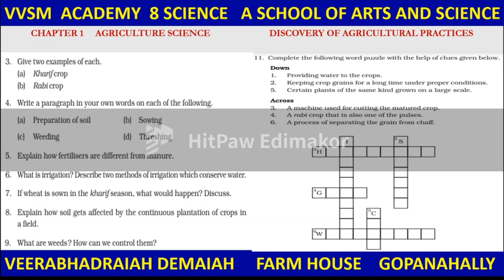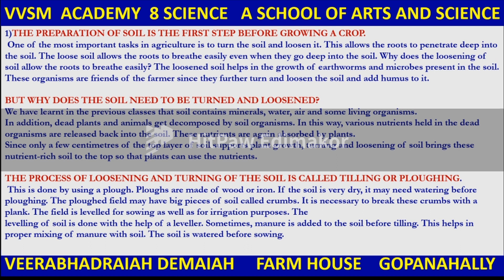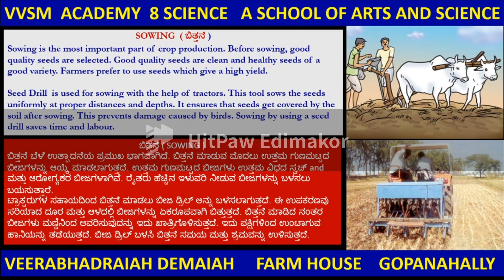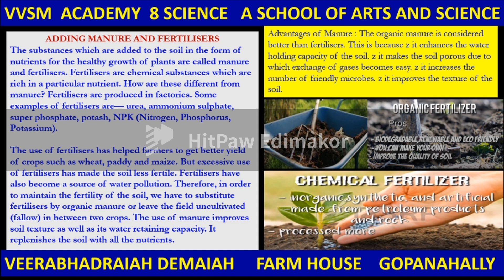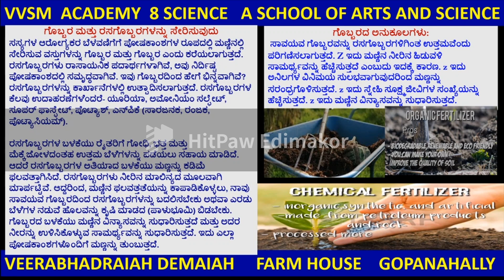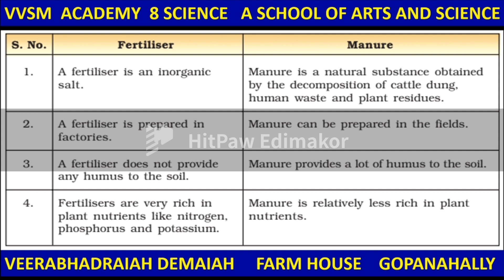VVSMA GENERAL KNOWLEDGE SERIES AGRICULTURE SCIENCE VVSMA ಸಾಮಾನ್ಯ ಜ್ಞಾನ ಸರಣಿ ಕೃಷಿ ವಿಜ್ಞಾನ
VVSMA GENERAL KNOWLEDGE  SERIES   AGRICULTURE SCIENCE
VVSMA ಸಾಮಾನ್ಯ ಜ್ಞಾನ ಸರಣಿ  ಕೃಷಿ ವಿಜ್ಞಾನ
ಕೃಷಿ ವಿಜ್ಞಾನವು ಜೀವಶಾಸ್ತ್ರದ ವಿಶಾಲವಾದ ಬಹುಶಿಸ್ತೀಯ ಕ್ಷೇತ್ರವಾಗಿದ್ದು, ಕೃಷಿಯ ಅಭ್ಯಾಸ ಮತ್ತು ತಿಳುವಳಿಕೆಯಲ್ಲಿ ಬಳಸಲಾಗುವ ನಿಖರವಾದ, ನೈಸರ್ಗಿಕ, ಆರ್ಥಿಕ ಮತ್ತು ಸಾಮಾಜಿಕ ವಿಜ್ಞಾನಗಳ ಭಾಗಗಳನ್ನು ಒಳಗೊಂಡಿದೆ. ಕೃಷಿ ವಿಜ್ಞಾನದ ವೃತ್ತಿಪರರನ್ನು ಕೃಷಿ ವಿಜ್ಞಾನಿಗಳು ಅಥವಾ ಕೃಷಿಕರು ಎಂದು ಕರೆಯಲಾಗುತ್ತದೆ. ಕೃಷಿ ವಿಜ್ಞಾನ (ಅಥವಾ ಸಂಕ್ಷಿಪ್ತವಾಗಿ ಕೃಷಿ ವಿಜ್ಞಾನ ) ಎಂಬುದು ಜೀವಶಾಸ್ತ್ರದ ವಿಶಾಲವಾದ ಬಹುಶಿಸ್ತೀಯ ಕ್ಷೇತ್ರವಾಗಿದ್ದು , ಇದು ಕೃಷಿಯ ಅಭ್ಯಾಸ ಮತ್ತು ತಿಳುವಳಿಕೆಯಲ್ಲಿ ಬಳಸಲಾಗುವ ನಿಖರವಾದ, ನೈಸರ್ಗಿಕ, ಆರ್ಥಿಕ ಮತ್ತು ಸಾಮಾಜಿಕ ವಿಜ್ಞಾನಗಳ ಭಾಗಗಳನ್ನು ಒಳಗೊಂಡಿದೆ . ಕೃಷಿ ವಿಜ್ಞಾನದ ವೃತ್ತಿಪರರನ್ನು ಕೃಷಿ ವಿಜ್ಞಾನಿಗಳು ಅಥವಾ ಕೃಷಿಕರು ಎಂದು ಕರೆಯಲಾಗುತ್ತದೆ .
ಇತಿಹಾಸ
ಕೃಷಿ ವಿಜ್ಞಾನದ ಇತಿಹಾಸ 18 ನೇ ಶತಮಾನದಲ್ಲಿ, ಜೋಹಾನ್ ಫ್ರೆಡ್ರಿಕ್ ಮೇಯರ್ ಜಿಪ್ಸಮ್ (ಹೈಡ್ರೀಕರಿಸಿದ ಕ್ಯಾಲ್ಸಿಯಂ ಸಲ್ಫೇಟ್ ) ಅನ್ನು ಗೊಬ್ಬರವಾಗಿ ಬಳಸುವ ಪ್ರಯೋಗಗಳನ್ನು ನಡೆಸಿದರು .
1843 ರಲ್ಲಿ, ಜಾನ್ ಬೆನೆಟ್ ಲಾವ್ಸ್ ಮತ್ತು ಜೋಸೆಫ್ ಹೆನ್ರಿ ಗಿಲ್ಬರ್ಟ್ ಅವರು ಇಂಗ್ಲೆಂಡ್‌ನ ರೋಥಮ್‌ಸ್ಟೆಡ್ ರಿಸರ್ಚ್‌ನಲ್ಲಿ ದೀರ್ಘಕಾಲೀನ ಕ್ಷೇತ್ರ ಪ್ರಯೋಗಗಳನ್ನು ಪ್ರಾರಂಭಿಸಿದರು , ಅವುಗಳಲ್ಲಿ ಕೆಲವು ಇನ್ನೂ 2018 ರವರೆಗೆ ಚಾಲನೆಯಲ್ಲಿವೆ.
ಯುನೈಟೆಡ್ ಸ್ಟೇಟ್ಸ್ನಲ್ಲಿ, ಕೃಷಿಯಲ್ಲಿ ವೈಜ್ಞಾನಿಕ ಕ್ರಾಂತಿಯು 1887 ರ ಹ್ಯಾಚ್ ಆಕ್ಟ್ನೊಂದಿಗೆ ಪ್ರಾರಂಭವಾಯಿತು , ಇದು "ಕೃಷಿ ವಿಜ್ಞಾನ" ಎಂಬ ಪದವನ್ನು ಬಳಸಿತು. ಆರಂಭಿಕ ಕೃತಕ ರಸಗೊಬ್ಬರಗಳ ಅಂಶಗಳನ್ನು ತಿಳಿದುಕೊಳ್ಳುವ ರೈತರ ಆಸಕ್ತಿಯಿಂದ ಹ್ಯಾಚ್ ಆಕ್ಟ್ ಅನ್ನು ನಡೆಸಲಾಯಿತು. 1917 ರ ಸ್ಮಿತ್ -ಹ್ಯೂಸ್ ಕಾಯಿದೆಯು ಕೃಷಿ ಶಿಕ್ಷಣವನ್ನು ಅದರ ವೃತ್ತಿಪರ ಮೂಲಗಳಿಗೆ ಬದಲಾಯಿಸಿತು, ಆದರೆ ವೈಜ್ಞಾನಿಕ ಅಡಿಪಾಯವನ್ನು ನಿರ್ಮಿಸಲಾಯಿತು.  1906 ರ ನಂತರದ ಮುಂದಿನ 44 ವರ್ಷಗಳವರೆಗೆ, ಯುನೈಟೆಡ್ ಸ್ಟೇಟ್ಸ್‌ನಲ್ಲಿ ಕೃಷಿ ಸಂಶೋಧನೆಯ ಫೆಡರಲ್ ವೆಚ್ಚಗಳು ಖಾಸಗಿ ವೆಚ್ಚಗಳನ್ನು ಮೀರಿಸಿದೆ.
ಪ್ರಮುಖ ಕೃಷಿ ವಿಜ್ಞಾನಿಗಳು
ನಾರ್ಮನ್ ಬೋರ್ಲಾಗ್, ಹಸಿರು ಕ್ರಾಂತಿಯ ಪಿತಾಮಹ .1965 ಮತ್ತು 1970 ರ ನಡುವೆ, ಪಾಕಿಸ್ತಾನ ಮತ್ತು ಭಾರತದಲ್ಲಿ ಗೋಧಿ ಇಳುವರಿ ಸುಮಾರು ದ್ವಿಗುಣಗೊಂಡಿದೆ, ಆ ರಾಷ್ಟ್ರಗಳಲ್ಲಿ ಆಹಾರ ಭದ್ರತೆಯನ್ನು ಮಹತ್ತರವಾಗಿ ಸುಧಾರಿಸಿತು. ಬೋರ್ಲಾಗ್ ಅವರನ್ನು ಸಾಮಾನ್ಯವಾಗಿ "ಹಸಿರು ಕ್ರಾಂತಿಯ ಪಿತಾಮಹ" ಎಂದು ಕರೆಯಲಾಗುತ್ತಿತ್ತು ಮತ್ತು ಪ್ರಪಂಚದಾದ್ಯಂತ ಒಂದು ಶತಕೋಟಿ ಜನರನ್ನು ಹಸಿವಿನಿಂದ ಉಳಿಸಿದ ಕೀರ್ತಿಗೆ ಪಾತ್ರರಾಗಿದ್ದಾರೆ .
ವಿಲ್ಬರ್ ಓಲಿನ್ ಅಟ್ವಾಟರ್   ರಾಬರ್ಟ್ ಬೇಕ್ವೆಲ್
ನಾರ್ಮನ್ ಬೋರ್ಲಾಗ್   ಲೂಥರ್ ಬರ್ಬ್ಯಾಂಕ್
ಜಾರ್ಜ್ ವಾಷಿಂಗ್ಟನ್ ಕಾರ್ವರ್   ಕಾರ್ಲ್ ಹೆನ್ರಿ ಕ್ಲರ್ಕ್
ಜಾರ್ಜ್ ಸಿ. ಕ್ಲರ್ಕ್   ರೆನೆ ಡುಮಾಂಟ್   ಸರ್ ಆಲ್ಬರ್ಟ್ ಹೊವಾರ್ಡ್
ಕೈಲಾಸ್ ನಾಥ್ ಕೌಲ್   ಥಾಮಸ್ ಲೆಕಿ
ಜಸ್ಟಸ್ ವಾನ್ ಲೀಬಿಗ್   ಜೇ ಲಾರೆನ್ಸ್ ಲುಶ್
ಗ್ರೆಗರ್ ಮೆಂಡೆಲ್   ಲೂಯಿಸ್ ಪಾಶ್ಚರ್   ಎಂಎಸ್ ಸ್ವಾಮಿನಾಥನ್
ಜೆತ್ರೊ ತುಲ್   ಆರ್ತುರಿ ಇಲ್ಮರಿ ವಿರ್ತಾನೆನ್   ಸೀವಾಲ್ ರೈಟ್
ಕ್ಷೇತ್ರಗಳು ಅಥವಾ ಸಂಬಂಧಿತ ವಿಭಾಗಗಳು
ಕೃಷಿ ಜೈವಿಕ ತಂತ್ರಜ್ಞಾನ
ಕೃಷಿ ರಸಾಯನಶಾಸ್ತ್ರಕೃಷಿಯ ಉತ್ಪನ್ನಗಳ ಮತ್ತು ಕೃಷಿಗೆ ಸಹಾಯಕವಾದ ಸಾಕು ಪ್ರಾಣಿಗಳ ಅಭಿವೃದ್ಧಿಯ ದಿಶೆಯಲ್ಲಿ ಬಳಸುವ ರಾಸಾಯನಿಕಗಳ ಹಾಗೂ ಅವುಗಳ ರಾಸಾಯನಿಕ ಕ್ರಿಯೆಗಳ ಅಧ್ಯಯನ. ಕೃಷಿಗೆ ಆಧಾರ ಭೂಮಿ, ಅದರಲ್ಲೂ ಭೂಮಿಯ ಮೇಲ್ಮೈ. ಆದ್ದರಿಂದ ಕೃಷಿಯ ದೃಷ್ಟಿಯಿಂದ ಕೆಲವೇ ಮೀಟರುಗಳಷ್ಟು ಆಳದ ವರೆಗೆ ಮಣ್ಣನ್ನು ಪರಿಶೀಲಿಸಿದರೆ ಸಾಕು. ಕಲ್ಲುಮರಳು ಪ್ರಧಾನವಾದ ಭೂಮಿ ಕೃಷಿಗೆ ಯೋಗ್ಯವಲ್ಲ.
ಕೃಷಿ ವೈವಿಧ್ಯೀಕರಣ  ಕೃಷಿ ಶಿಕ್ಷಣ  ಕೃಷಿ ಅರ್ಥಶಾಸ್ತ್ರ  ಕೃಷಿ ಎಂಜಿನಿಯರಿಂಗ್
ಕೃಷಿ ಭೂಗೋಳ  ಕೃಷಿ ತತ್ವಶಾಸ್ತ್ರ  ಕೃಷಿ ಮಾರುಕಟ್ಟೆ  ಕೃಷಿ ಮಣ್ಣಿನ ವಿಜ್ಞಾನ
ಕೃಷಿವಿಜ್ಞಾನ  ಕೃಷಿ ಭೌತಶಾಸ್ತ್ರ  ಪ್ರಾಣಿ ವಿಜ್ಞಾನ  ಪ್ರಾಣಿಗಳ ಸಂತಾನೋತ್ಪತ್ತಿ
ಪಶುಸಂಗೋಪನೆ  ಪ್ರಾಣಿಗಳ ಪೋಷಣೆ  ಫಾರ್ಮ್ ನಿರ್ವಹಣೆ  ಕೃಷಿಶಾಸ್ತ್ರ  ಸಸ್ಯಶಾಸ್ತ್ರ  ಸೈದ್ಧಾಂತಿಕ ಉತ್ಪಾದನಾ ಪರಿಸರ ವಿಜ್ಞಾನ  ತೋಟಗಾರಿಕೆ
ಸಸ್ಯ ಸಂತಾನೋತ್ಪತ್ತಿ  ಸಸ್ಯ ಫಲೀಕರಣ  ಮೀನುಗಾರಿಕೆ ವಿಜ್ಞಾನ  ಮೀನುಗಾರಿಕೆ
ಸಮುದ್ರ ಮೀನುಗಾರಿಕೆ  ಜಲಚರ ಸಾಕಣೆ  ಜೈವಿಕ ಎಂಜಿನಿಯರಿಂಗ್  ತಳೀಯ ಎಂಜಿನಿಯರಿಂಗ್  ನೆಮಟಾಲಜಿ  ಸೂಕ್ಷ್ಮ ಜೀವವಿಜ್ಞಾನ  ಸಸ್ಯ ರೋಗಶಾಸ್ತ್ರ
ಶ್ರೇಣಿ ನಿರ್ವಹಣೆ  ಪರಿಸರ ವಿಜ್ಞಾನ  ಕೀಟಶಾಸ್ತ್ರ  ಆಹಾರ ವಿಜ್ಞಾನ
ಮಾನವ ಪೋಷಣೆ  ನೀರಾವರಿ ಮತ್ತು ನೀರಿನ ನಿರ್ವಹಣೆ  ಮಣ್ಣಿನ ವಿಜ್ಞಾನ
ಕೃಷಿಶಾಸ್ತ್ರ  ತ್ಯಾಜ್ಯ ನಿರ್ವಹಣೆ  ಕಳೆ ವಿಜ್ಞಾನ
ವ್ಯಾಪ್ತಿ   ಕೃಷಿ, ಕೃಷಿ ವಿಜ್ಞಾನ ಮತ್ತು ಕೃಷಿ ವಿಜ್ಞಾನವು ಸಾಮಾನ್ಯವಾಗಿ ಗೊಂದಲಕ್ಕೊಳಗಾಗುತ್ತದೆ. ಆದಾಗ್ಯೂ, ಅವರು ವಿಭಿನ್ನ ಪರಿಕಲ್ಪನೆಗಳನ್ನು ಒಳಗೊಳ್ಳುತ್ತಾರೆ:  ಕೃಷಿಯು ಮಾನವ ಬಳಕೆಗಾಗಿ ಪ್ರಾಣಿಗಳು ಮತ್ತು ಸಸ್ಯಗಳ ಉತ್ಪಾದನೆಗೆ ಪರಿಸರವನ್ನು ಪರಿವರ್ತಿಸುವ ಚಟುವಟಿಕೆಗಳ ಗುಂಪಾಗಿದೆ. ಕೃಷಿಯು ಕೃಷಿ ಸಂಶೋಧನೆಯ ಅನ್ವಯವೂ ಸೇರಿದಂತೆ ತಂತ್ರಗಳಿಗೆ ಸಂಬಂಧಿಸಿದೆ.
ಕೃಷಿ ವಿಜ್ಞಾನವು ಸಸ್ಯ ಆಧಾರಿತ ಬೆಳೆಗಳ ಅಧ್ಯಯನ ಮತ್ತು ಸುಧಾರಣೆಗೆ ಸಂಬಂಧಿಸಿದ ಸಂಶೋಧನೆ ಮತ್ತು ಅಭಿವೃದ್ಧಿಯಾಗಿದೆ .
ಮಣ್ಣಿನ ರಚನೆಯ ಅಂಶಗಳು ಮತ್ತು ಮಣ್ಣಿನ ಅವನತಿ
ಕೃಷಿ ವಿಜ್ಞಾನವು ಸಂಶೋಧನೆ ಮತ್ತು ಅಭಿವೃದ್ಧಿಯನ್ನು ಒಳಗೊಂಡಿದೆ:

ಪ್ರಮಾಣ ಮತ್ತು ಗುಣಮಟ್ಟದ ವಿಷಯದಲ್ಲಿ ಕೃಷಿ ಉತ್ಪಾದಕತೆಯನ್ನು ಸುಧಾರಿಸುವುದು (ಉದಾ, ಬರ-ನಿರೋಧಕ ಬೆಳೆಗಳು ಮತ್ತು ಪ್ರಾಣಿಗಳ ಆಯ್ಕೆ, ಹೊಸ ಕೀಟನಾಶಕಗಳ ಅಭಿವೃದ್ಧಿ , ಇಳುವರಿ-ಸಂವೇದಿ ತಂತ್ರಜ್ಞಾನಗಳು, ಬೆಳೆ ಬೆಳವಣಿಗೆಯ ಸಿಮ್ಯುಲೇಶನ್ ಮಾದರಿಗಳು, ಇನ್-ವಿಟ್ರೋ ಸೆಲ್ ಕಲ್ಚರ್ ತಂತ್ರಗಳು)
ಬೆಳೆ ಅಥವಾ ಪ್ರಾಣಿ ಉತ್ಪಾದನಾ ವ್ಯವಸ್ಥೆಗಳ ಮೇಲೆ ಕೀಟಗಳ ( ಕಳೆಗಳು , ಕೀಟಗಳು , ರೋಗಕಾರಕಗಳು , ಮೃದ್ವಂಗಿಗಳು , ನೆಮಟೋಡ್ಗಳು ) ಪರಿಣಾಮಗಳನ್ನು ಕಡಿಮೆ ಮಾಡುವುದು .
ಪ್ರಾಥಮಿಕ ಉತ್ಪನ್ನಗಳನ್ನು ಅಂತಿಮ-ಗ್ರಾಹಕ ಉತ್ಪನ್ನಗಳಾಗಿ ಪರಿವರ್ತಿಸುವುದು (ಉದಾಹರಣೆಗೆ, ಡೈರಿ ಉತ್ಪನ್ನಗಳ ಉತ್ಪಾದನೆ, ಸಂರಕ್ಷಣೆ ಮತ್ತು ಪ್ಯಾಕೇಜಿಂಗ್ ) ಪ್ರತಿಕೂಲ ಪರಿಸರ ಪರಿಣಾಮಗಳ ತಡೆಗಟ್ಟುವಿಕೆ ಮತ್ತು ತಿದ್ದುಪಡಿ (ಉದಾ, ಮಣ್ಣಿನ ಅವನತಿ , ತ್ಯಾಜ್ಯ ನಿರ್ವಹಣೆ , ಜೈವಿಕ ಪರಿಹಾರ )
ಸೈದ್ಧಾಂತಿಕ ಉತ್ಪಾದನಾ ಪರಿಸರ ವಿಜ್ಞಾನ , ಬೆಳೆ ಉತ್ಪಾದನೆ ಮಾಡೆಲಿಂಗ್‌ಗೆ ಸಂಬಂಧಿಸಿದೆ,
ಸಾಂಪ್ರದಾಯಿಕ ಕೃಷಿ ವ್ಯವಸ್ಥೆಗಳು, ಕೆಲವೊಮ್ಮೆ ಜೀವನಾಧಾರ ಕೃಷಿ ಎಂದು ಕರೆಯಲ್ಪಡುತ್ತವೆ , ಇದು ವಿಶ್ವದ ಅತ್ಯಂತ ಬಡ ಜನರಿಗೆ ಆಹಾರವನ್ನು ನೀಡುತ್ತದೆ. ಈ ವ್ಯವಸ್ಥೆಗಳು ಆಸಕ್ತಿಯನ್ನು ಹೊಂದಿವೆ ಏಕೆಂದರೆ ಅವು ಕೆಲವೊಮ್ಮೆ ಕೈಗಾರಿಕಾ ಕೃಷಿಗಿಂತ ಹೆಚ್ಚಿನ ನೈಸರ್ಗಿಕ ಪರಿಸರ ವ್ಯವಸ್ಥೆಗಳೊಂದಿಗೆ ಏಕೀಕರಣದ ಮಟ್ಟವನ್ನು ಉಳಿಸಿಕೊಳ್ಳುತ್ತವೆ , ಇದು ಕೆಲವು ಆಧುನಿಕ ಕೃಷಿ ವ್ಯವಸ್ಥೆಗಳಿಗಿಂತ ಹೆಚ್ಚು ಸಮರ್ಥನೀಯವಾಗಿರಬಹುದು.
ಜಾಗತಿಕ ಆಧಾರದ ಮೇಲೆ ಆಹಾರ ಉತ್ಪಾದನೆ ಮತ್ತು ಬೇಡಿಕೆ, ಚೀನಾ, ಭಾರತ, ಬ್ರೆಜಿಲ್, US ಮತ್ತು  European Union (EU) ನಂತಹ ಪ್ರಮುಖ ಉತ್ಪಾದಕರಿಗೆ ವಿಶೇಷ ಗಮನವನ್ನು ನೀಡಲಾಗುತ್ತದೆ.ಕೃಷಿಯೋಗ್ಯ ಭೂಮಿ ಉತ್ತಮ ಬೀಜವನ್ನು ಬಿತ್ತುವುದು ವ್ಯವಸಾಯದಲ್ಲಿ ಮೊದಲ ಹೆಜ್ಜೆ.